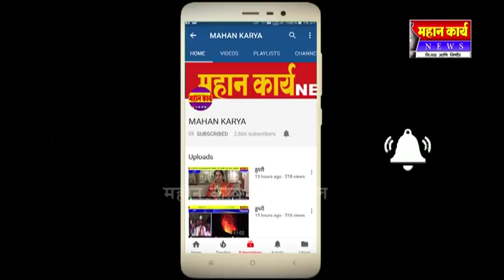आज हुपरित सद्भावना रॅली , हुपरी पोलिसांचा उपक्रम